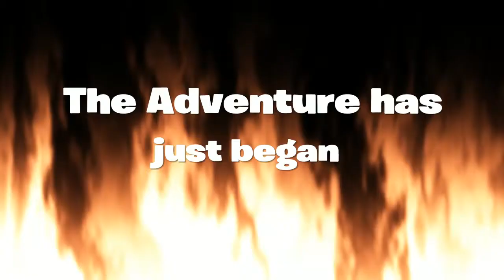The adventures of Banana and captain Brew Season 2 trailer